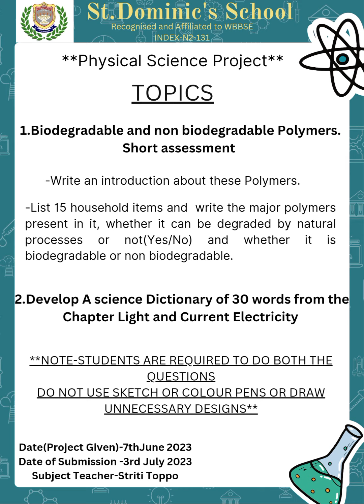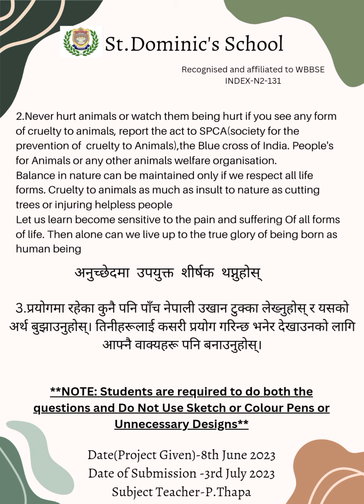Projects For Class-X 2023.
Saint Dominic's School.
 Summer Projects for class 10.